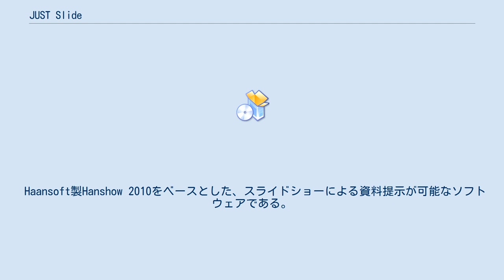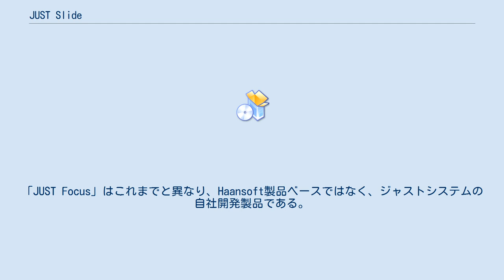JUST Slide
JUST Slide(ジャスト スライド)は、かつてジャストシステムが法人向けに販売していたプレゼンテーションソフトウェアである。
同社が法人向けに販売するJUST Officeに含まれたほか、個人ユーザー向けには「一太郎 スーパープレミアム」(2012 承 以降)に若干仕様の異なるパーソナル版が同梱されている。
 Haansoft製Hanshow 2010をベースとした、スライドショーによる資料提示が可能なソフトウェアである。
Microsoft Officeが2007以降に、UIやファイル形式等を大幅に仕様変更したことをきっかけに、安価にMicrosoft PowerPoint 2003相当の機能を提供することを目指して開発が始められた。
Microsoft PowerPoint(pptx)やOpenOffice.org Impress(odp)のファイル形式の入出力に対応する。
また、完全互換ではないが、ジャストシステムが販売しているAgree(hpt)のファイルも読み込み可能である。
 2015年6月10日、「JUST Slide」に代わり「JUST Focus」が法人向け製品として発売された。
「JUST Focus」はこれまでと異なり、Haansoft製品ベースではなく、ジャストシステムの自社開発製品である。
同日発売の「JUST Office 3」に合わせ、初版であるが製品名は「JUST Focus 3」である。
なお、個人向けとして「Agree 2010」の販売は継続される一方、法人向けの「JUST Slide」は終売となった。
 さらに個人向けでも、2016年2月5日の「一太郎2016 スーパープレミアム」にて「Just Focus」に置き換わり、「JUST Slide」は完全に終売することとなった。
 動作環境を参照